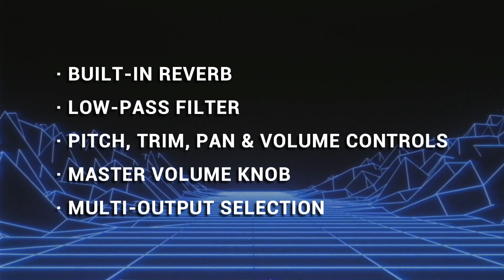DR-84 - FREE 80s retro drum machine VSTi - Demo Track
DR-84 is a virtual drum instrument that brings together the sounds of the most popular drum machines of the 80s: Linn Drums, Roland TR-707, E-MU Drumulator, Oberheim DMX, Yamaha RX11, and the Simmons SDSV module. It also includes 3 modern synthwave/retrowave kits. Except for the synthwave kits, the samples are unprocessed to preserve the original feel.

DR-84 es un instrumento virtual de baterías que reúne los sonidos de los drum machines más populares de los años 80: Linn Drums, Roland TR-707, E-MU Drumulator, Oberheim DMX, Yamaha RX11 y el módulo Simmons SDSV. También incluye 3 kits modernos pensados para synthwave/retrowave. A excepción de los kits de synthwave, los samples no están procesados para preservar la sensación original.

64-bit - Windows & Mac - vst, vst3 & AU

        Drum kits:

    14 Kits in total
    6 Drum machine kits
    1 Electronic drum module kit
    4 Hybrid kits
    3 Modern synthwave kits

        Features:

    Built-in reverb
    Low-pass filter
    Pitch, trim, pan & volume controls per drum piece
    Master volume knob
    Multi-output selection

Awesome background visuals by Facta Non Verba Designs.